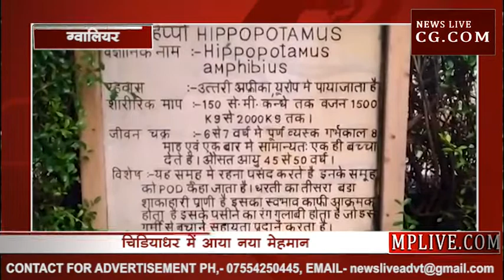ग्वालियर के गांधी प्राणी उद्यान में रात आया नया मेहमान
ग्वालियर के गांधी प्राणी उद्यान में कल रात आया नया मेहमान . ग्वालियर चिडियाधर एक हिप्पो ने शिशु हिप्पोपोटेमस को जन्म दिया . चिडियाघर प्रबंधन मादा एवं शिशु हिप्पो की  निगरानी कर रहे हैं. मादा एवं शिशु हिप्पो दोनों स्वस्थ  हैं . रात 3. बजे मादा हिप्पो ने एक  हिप्पो को जन्म दिया  और सुबह से शिशु पर पूर्ण निगरानी रखी जा रही है मादा और शिशु को साथ ही रखा गया है.